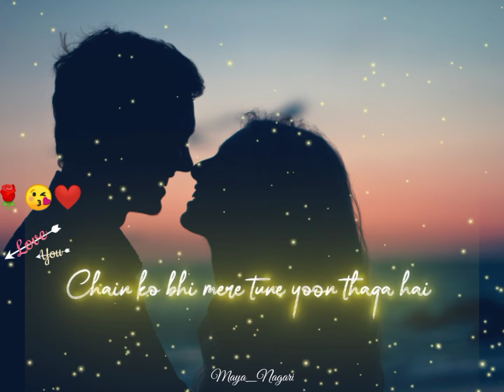Dua Bhi👩‍❤️‍👨Lage Na Mujhe❤️| 🌹Love Status😘| Neka Kakkar Song